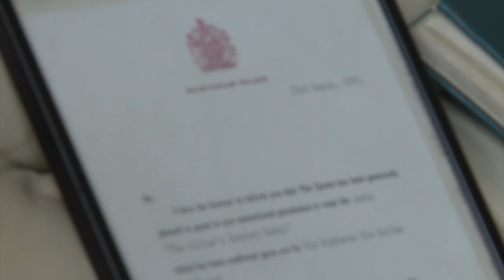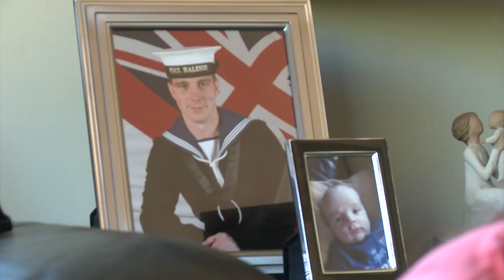Forces Together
In the coming months Better Together will be launching Forces Together.

Forces Together is a network of former UK Armed Forces Personnel and Forces Families who believe that Scotland is stronger as a part of the UK. Scots are rightly proud of our armed forces and the work that they do across the world. So many Scottish families have family members who are serving or have served in our forces; the UK Armed forces tell the story of our shared history as a family of Nations. The nationalists' plans to separate Scotland from the rest of the UK would mean the end of our Armed Forces. Forces Together will be campaigning for a strong Scotland in the UK to ensure the future of our UK Armed Forces. The campaign will engage with serving and former Service Personnel and their families about why we are better together as a part of the UK in the run up to September 2014.